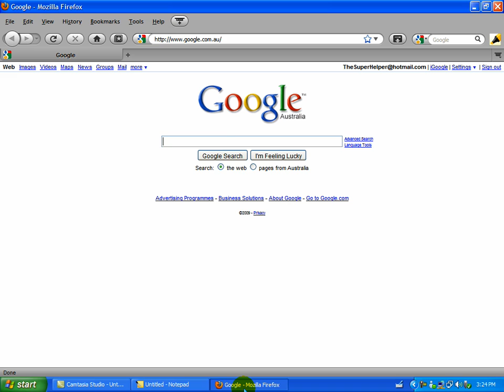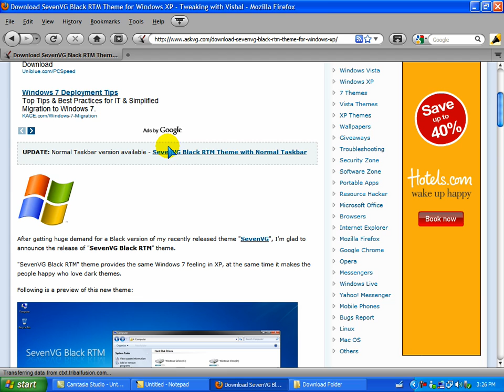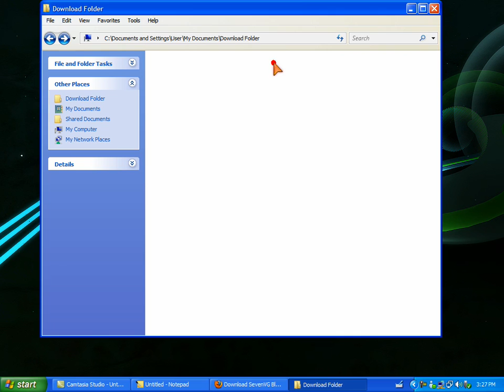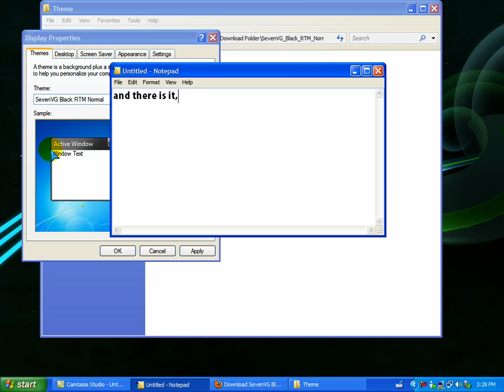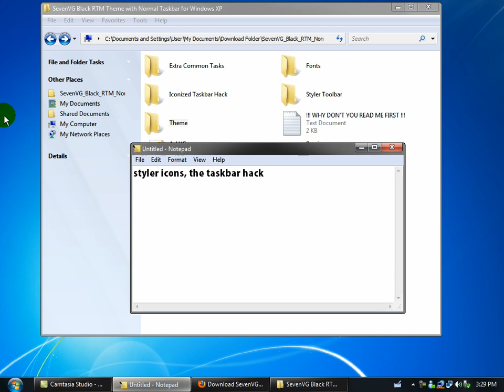Windows 7 Theme for xp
A very nice windows 7 like theme for windows xp :)